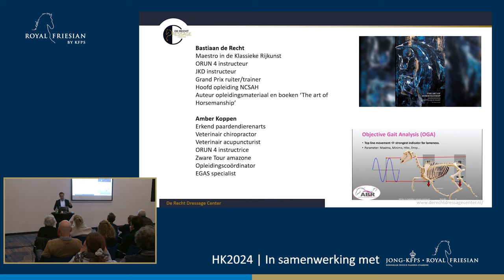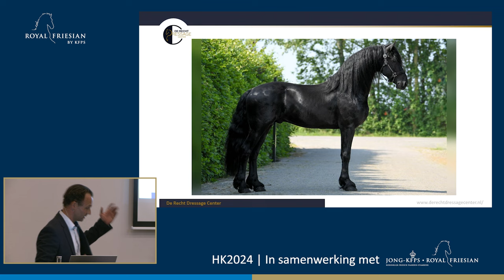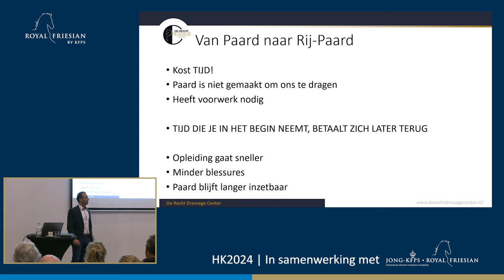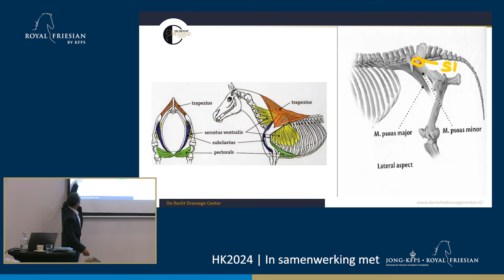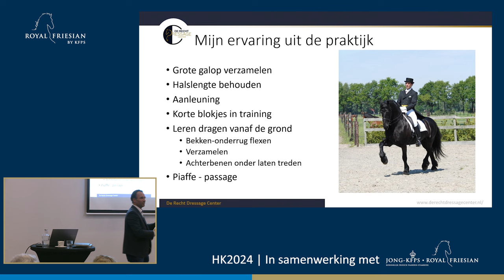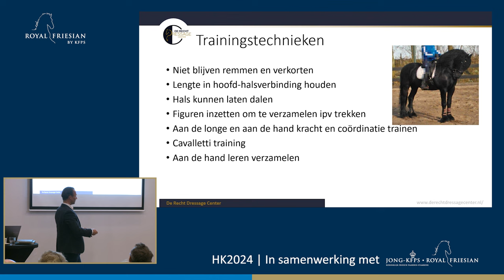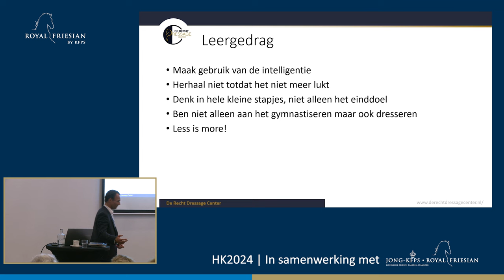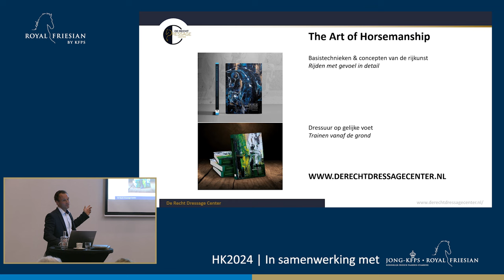HK 2024 Functioneel trainen van het Friese paard vanuit biomechanische inzichten - Bastiaan de Recht